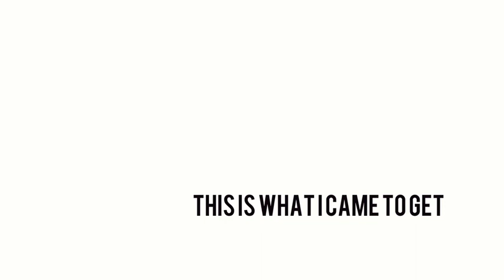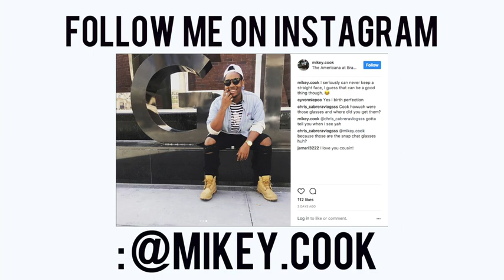YOU'LL NEVER GUESS WHAT I GOT!! | vlog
So in this vlog I got something pretty cool, also me and my friend Jayson adventured around Glendale because we had never been, especially in that area, I need to adventure more often!

- my Gear -

 // Canon 80D
 // Sony RX100 V
 // iPhone 7
 // Canon 18 - 135 MM EFS Lens
 // Canon 50 MM EF Lens
 // Canon 10 - 18 MM EFS Lens

- Mics -

- Tripods -

 // Manfrotto Tripod
 // Sabrent GorillaPod

- Lighting -

 // Dimmable Ring Light
 // LimoStudio Softbox Lights

 // Editing Software: FinalCutPro X and Adobe Premiere Pro

- my Music and Music I Use -

First Time Seeing My Face??

If you like what you see you should totally subscribe to my channel, I make new videos every week, well I try at least LMAO, anyways if you do subscribe don’t forget to hit that notification bell to get notified when I upload a new video, and if you stick along just know that I’m eternally grateful, much love!